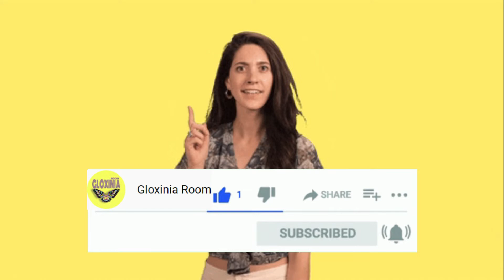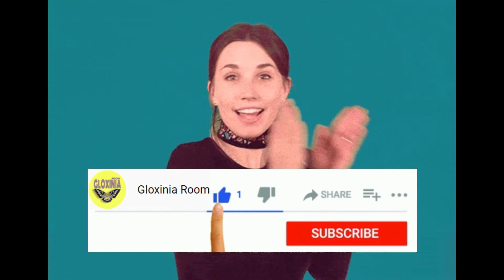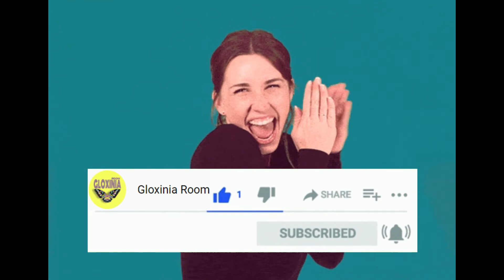Nama-nama Bulan dalam Bahasa Inggris | Months of the Year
Nama-nama Bulan dalam Bahasa Inggris

Hai Semua!
Selamat datang kembali di Channel Gloxinia Room..
Di video kali ini kita akan belajar Bahasa Inggris tentang nama-nama bulan dalam Bahasa Inggris!

Mohon maaf kalau ada kesalahan,
Selamat Menonton♥️